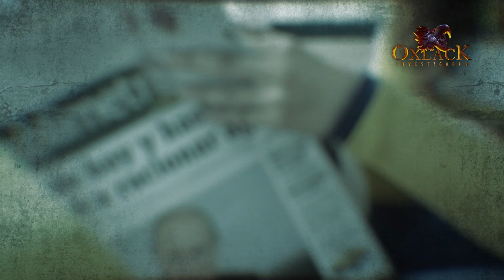LA BESTIA de KENT la CRIATURA VENIDA del ESPACIO / Oxlack